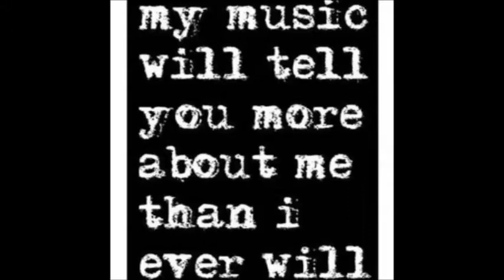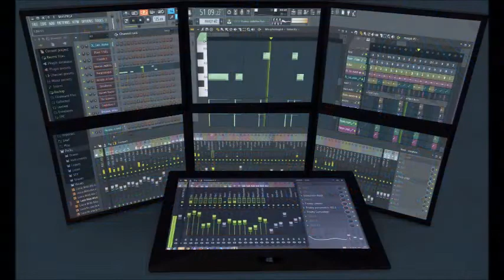My Life By Ghost Da Don FT